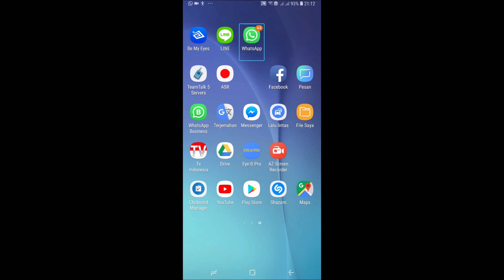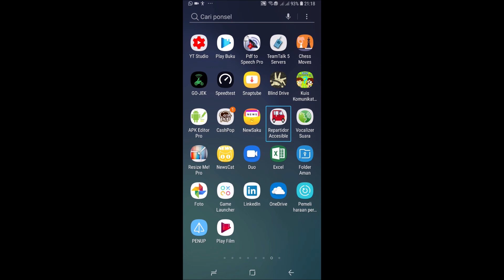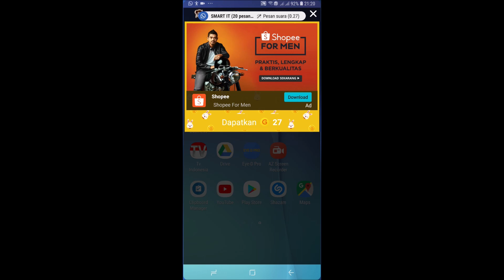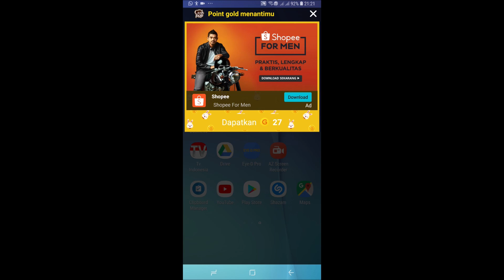Review Samsung Galaxy Note 9 Indonesia Versi Tunanetra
Assalamualaikum. Halo RJ Lovers. Wih senang sekali saya bisa hadir memberikan review untuk RJ Lovers.
Nah kali ini, saya ingin me-review HP terbaru saya, Samsung Galaxy Note 9!! :) Seperti apa review-nya? Tonton yach sampai habis. :)
Ohya, review ini murni karena saya review sendiri. Saya beli sendiri HP ini. Saya beli ini karena untuk kebutuhan saya pribadi. Dalam hal pekerjaan dan penggunaan sehari-hari. Dalam kata lain, tidak ada iklan. Selamat menyaksikan. :)